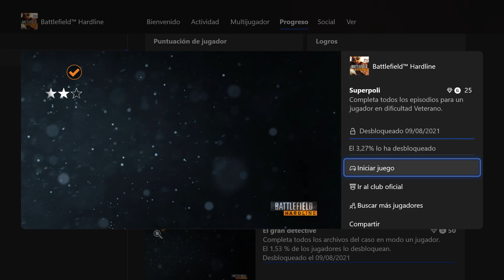BATTLEFIELD HARDLINE LOGROS CASO CERRADO Y SUPER POLI